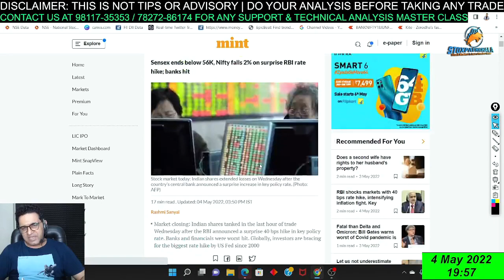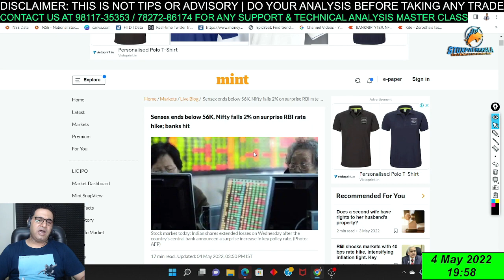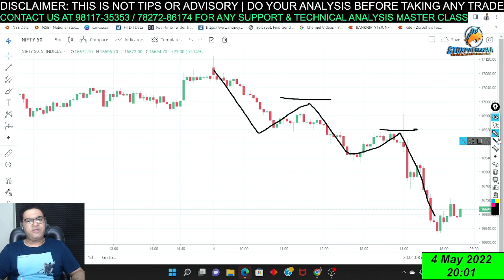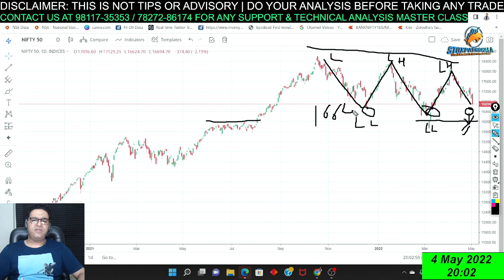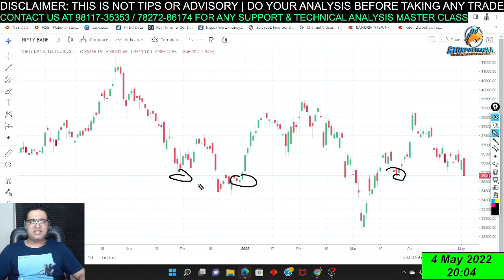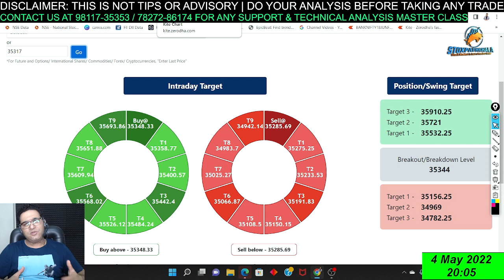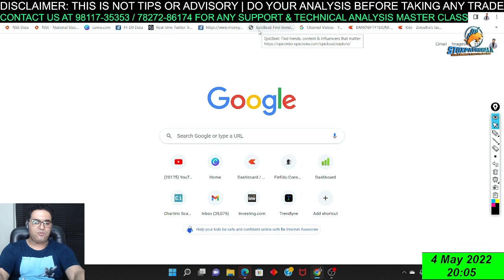Stock Market Crash | इतिहास का सबसे बड़ा Crash | RBI Repo Rate | RBI Governor Policy Change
About Me:-

* Stock selection.